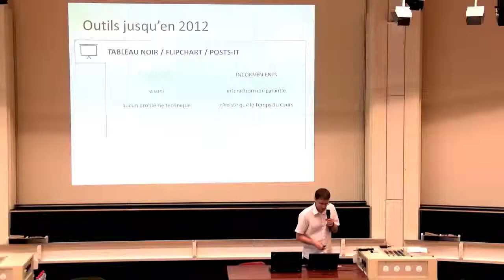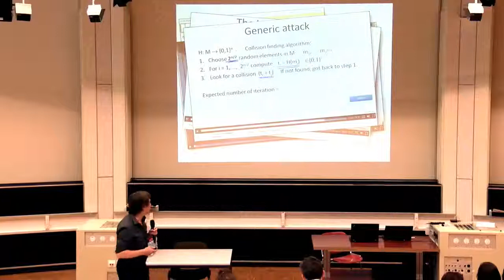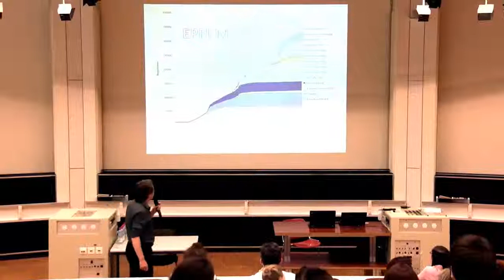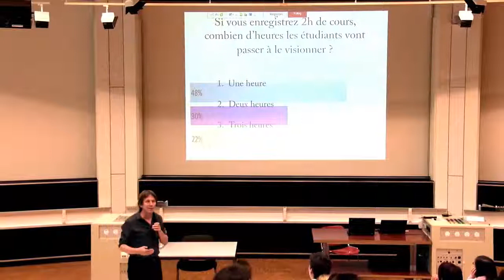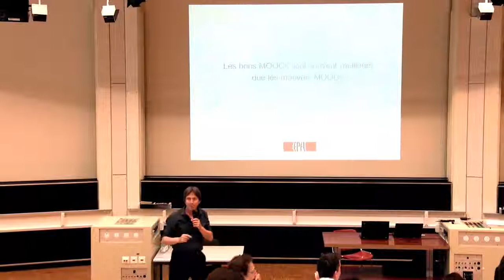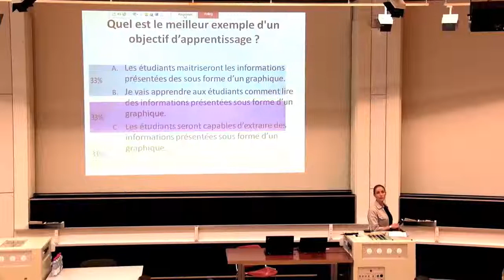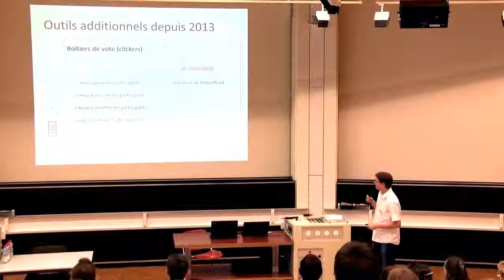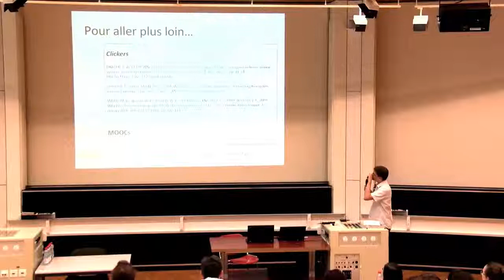Les supports pédagogiques : l'expérience de l'EPFL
Comment utiliser à bon escient de nouveaux outils comme les boîtiers de vote à distance lors d'un cours en auditoire? Qu'apportent les MOOCs (Massive Open Online Courses) de plus qu'un tutoriel vidéo ? Comment utiliser ces outils dans le cadre des formations en Information Literacy? Cette présentation répondra à ces questions, du point de vue de leur utilisation dans un cadre académique et donnera une idée des changements pour les formations données en bibliothèque.